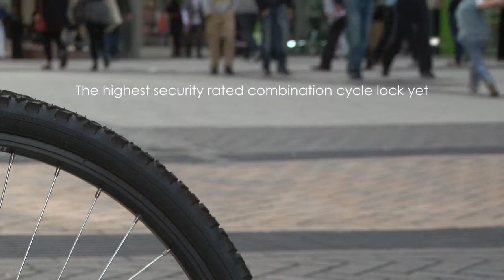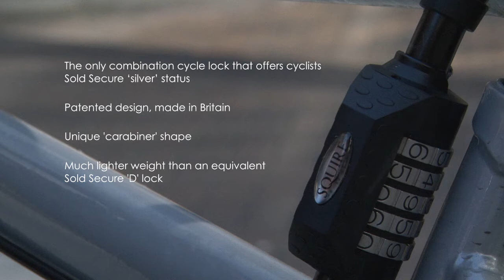Product Video - 2012 - Squire Snaplok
- Broadcast-quality video content for the web.

A film showing showcasing the new Squire Snaplok product.